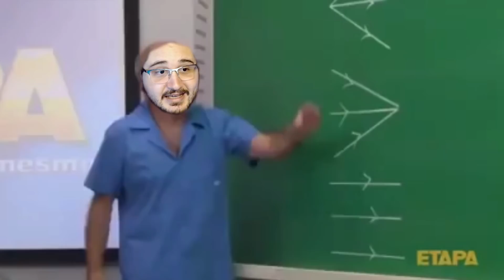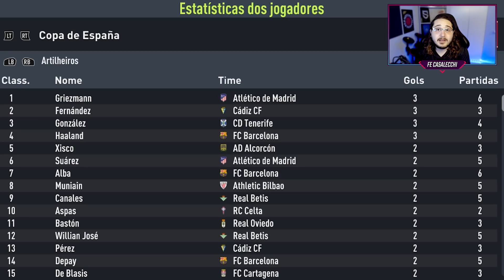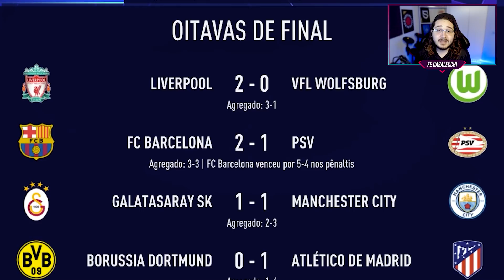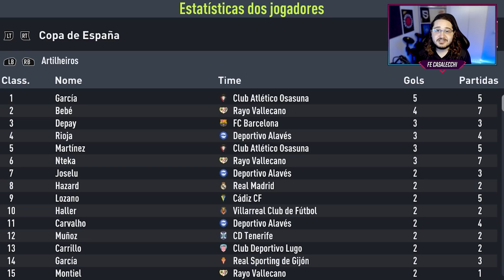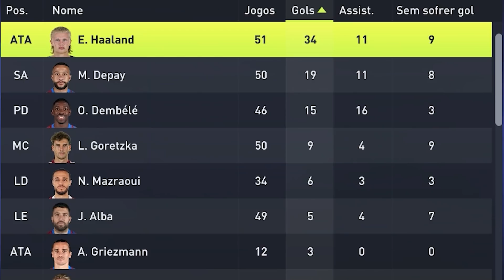Simulei o HAALAND no BARCELONA 🔥│ FIFA 22 Experimentos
ERLING HAALAND no BARÇA... Será que DARIA CERTO? Fiz o EXPERIMENTO no FIFA 22! ✅

Salve, galera! No experimento de hoje vamos criar um Modo Carreira para acompanhar o desempenho de Haaland no Barcelona. Isso mesmo, Erling Haaland jogando no Barça!

O atacante já foi especulado em diversos times da Europa, e o Barcelona sempre pareceu ser o provável destino do norueguês. Até mesmo o técnico Xavi já assumiu ter falado com Haaland sobre uma possível transferência.

E se realmente esse rumor se confirmar? E se Erling Haaland for contratado pelo Barcelona? Será que ele vai dar certo? 🤔

Esse é o nosso experimento de hoje no Modo Carreira do FIFA 22, então aperta o play e bora conferir! 👀

🎬 Edição de Vídeo: SrMonus_
🖌 Thumbnail: kamids_

🗣 HAALAND daria CERTO no BARCELONA? 😳│ FIFA 22 Experimentos